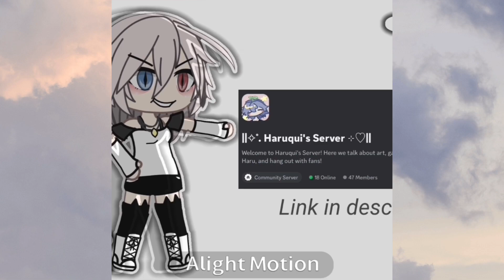ISTG IT LOOKED SO WEIRD SO I CHANGED IT